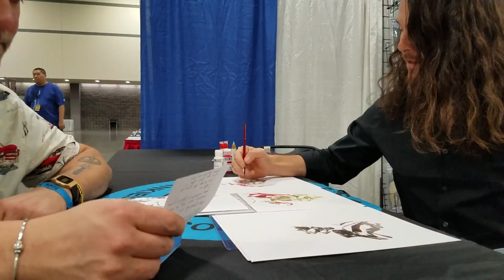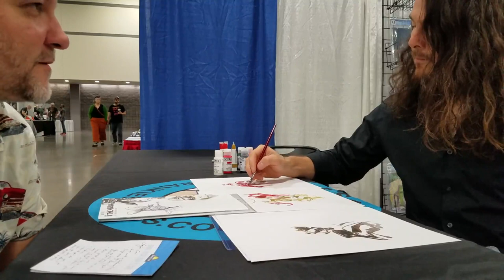Clayton Crain Interview Heroes Con 2019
Mike Morello, the author of the "Cover Tunes" article on comicbookinvest.com had the privilege of sitting down and interviewing comic book artists, Clayton Crain.